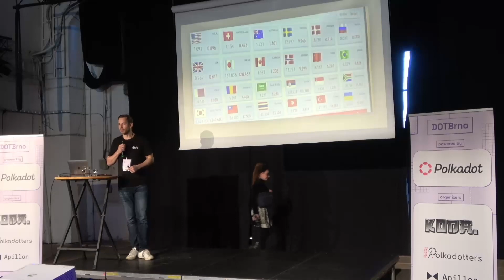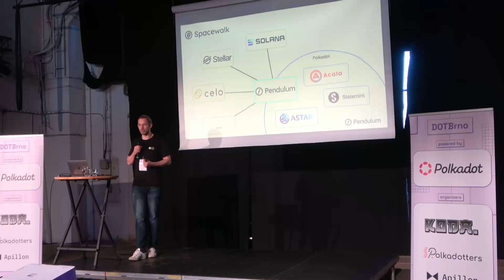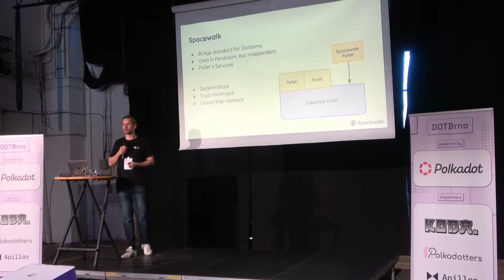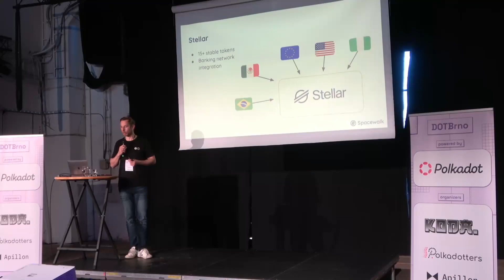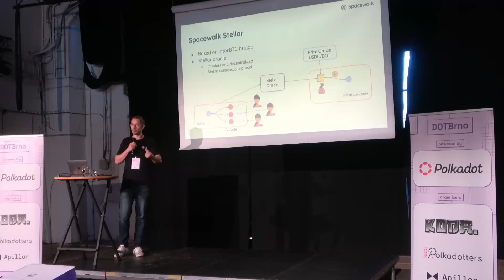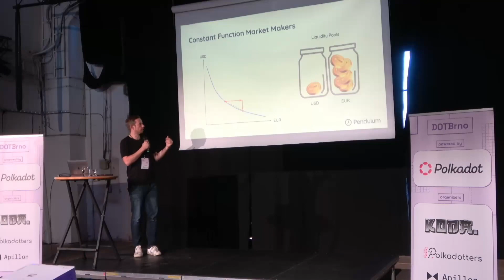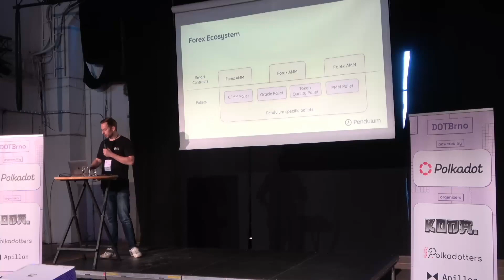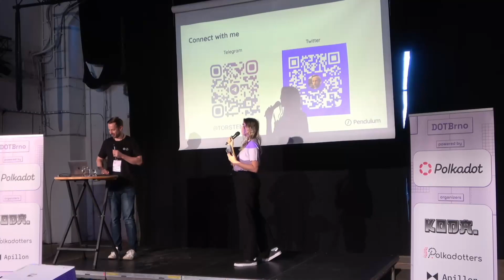Spacewalk Bridge - Torsten Stüber | Pendulum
In this talk, Pendulum presents the Spacewalk Bridge, a new technology for securely and efficiently connecting multiple blockchain networks. With the Spacewalk Bridge, users can move assets between networks and take advantage of the unique features and capabilities of each individual chain.

From increased interoperability to enhanced security, the Spacewalk Bridge opens up exciting new possibilities for the blockchain ecosystem. Watch to learn more about this innovative technology and how it can unlock the full potential of blockchain networks.

Share your thoughts on twitter with hashtag dotbrno!